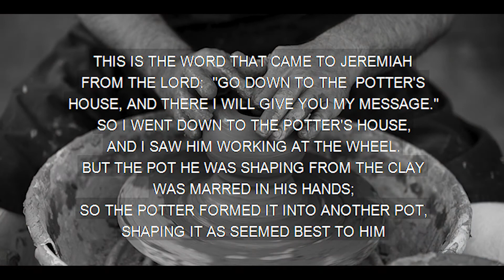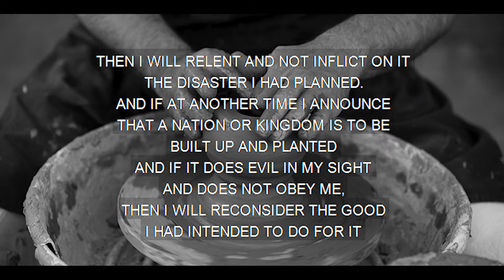Frederick Nazarene Worship 08 16 2020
Copyright Info:
CCLI Song # 7078795
Adam Ranney | Lydia Ingegneri | Scott Ingegneri
© Farren Love And War Publishing (Admin. by Capitol CMG Publishing (Integrity Music, David C Cook)) Ingegneri Music (Admin. by Capitol CMG Publishing (Integrity Music, David C Cook))
Heart Anthem Music (Admin. by Fun Attic Music, LLC)

Chris Tomlin | Ed Cash | Jonas Myrin | Matt Armstrong | Matt Redman
© Countless Wonder Publishing (Admin. by Brentwood-Benson Music Publishing, Inc.)
Fots Music (Admin. by Brentwood-Benson Music Publishing, Inc.)
McKittrick Music (Admin. by Brentwood-Benson Music Publishing, Inc.)
Universal Music - Brentwood Benson Songs (Admin. by Brentwood-Benson Music Publishing, Inc.)
Universal Music - Brentwood Benson Tunes (Admin. by Brentwood-Benson Music Publishing, Inc.)
Atlas Mountain Songs (Admin. by Capitol CMG Publishing)

G. Campbell Morgan
Beacon Bible Commentary